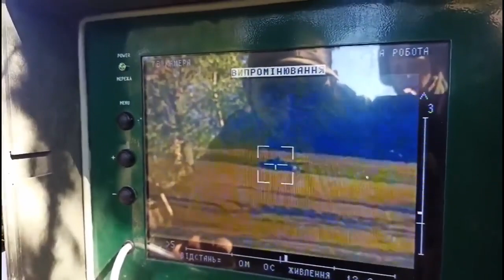Знищення танка окупанта від 72 ОМБр ім.Чорних Запорожців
джерело: канал Сухопутні війська України